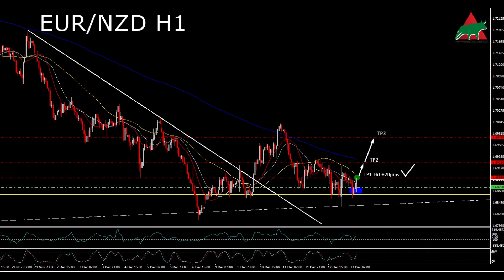Easy Forex Pips - How to trade FOREX - FREE signal EURNZD buy Hit TP3 +100pips💯✅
Easy Forex Pips:
🔵🔵🔵13 December FREE signal EUR/NZD buy at 1.6873 details:

Hit TP3 +100pips 💯✅

▪️- Low spreads